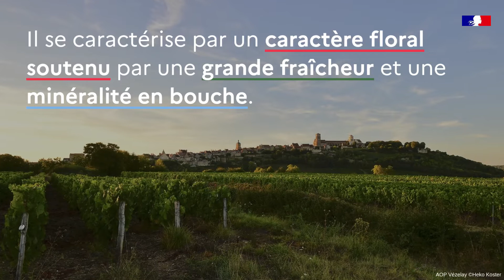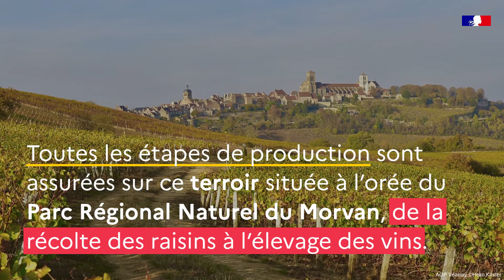« Vézelay » reconnu en Appellation d’origine protégée (AOP)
« Vézelay », est officiellement reconnu en Appellation d’origine protégée (AOP) par publication ce jour du règlement d’exécution au Journal officiel de l’Union européenne. Ce vin blanc, produit dans l’Yonne en Bourgogne, bénéficie désormais d’une protection à l’échelle européenne.

La reconnaissance de Vézelay en trois étapes
« Vézelay » auparavant intégré à l’AOP « Bourgogne » a été reconnu en dénomination géographique complémentaire pour cette appellation en 1998. « Vézelay » est désormais valorisé par sa propre AOP : une consécration pour les viticulteurs qui souligne la qualité de leur terroir et de leur savoir-faire.

Un vin blanc sec aux arômes floraux
L’appellation « Vézelay » est un vin blanc sec, de couleur or jaune pâle, issu exclusivement du cépage chardonnay Blanc. Ce vin, qui gagne en complexité et en finesse avec l’âge, se démarque par son caractère floral (acacia et aubépine), soutenu par une grande fraîcheur et une minéralité en bouche.
Au vignoble, la tradition culturale bourguignonne est respectée : densité de plantation élevée, taille courte, palissage. Les méthodes de vinification et les durées d’élevage relativement courtes contribuent à l’expression particulière des vins de l’AOP « Vézelay »

Quatre villages dans l’aire géographique
La région du Vézelien est située en Bourgogne à l’orée du Parc Régional Naturel du Morvan, dans le sud du département de l’Yonne. Les vignes de l’AOP « Vézelay » sont regroupées sur les coteaux des villages de Vézelay d’Asquins, Saint Père et Tharoiseau.
Toutes les étapes (récolte des raisins, vinification, élaboration et élevage des vins) sont assurées sur ce même territoire.

Des vignes au pied de la « colline éternelle » de Vézelay
La présence de la vigne date de l’époque gallo-romaine. A la fin du IXe siècle, l’implantation d’un monastère de Bénédictins donne un essor au vignoble d’autant que, dès le siècle suivant, l’abbaye de Vézelay devient un grand centre de pèlerinage et le départ d’un des chemins de Saint-Jacques de Compostelle. Le commerce du vin s’y développera jusqu’à la fin du XIXe siècle grâce au réseau fluvial permettant son acheminement vers Paris.

Données chiffrées (31/12/2021) :
Une vingtaine de vignerons
Récolte 2020 : 2805 hectolitres